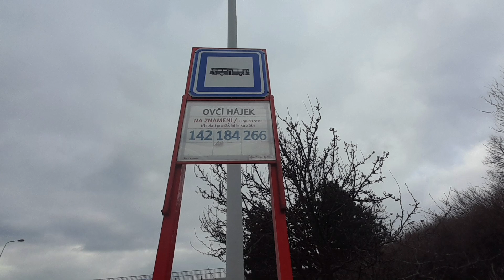Autobusy Ovčí Hájek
Praha 13